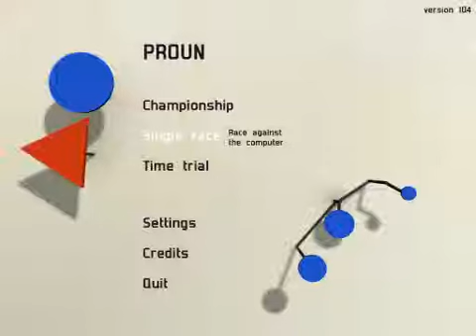Proun: 3ème circuit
Voici le 3ème circuit de PROUN.